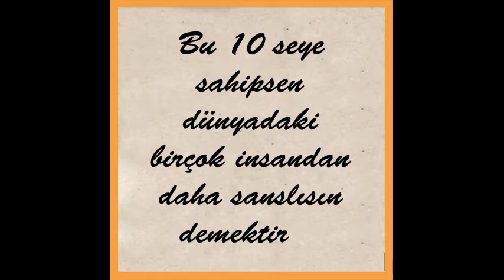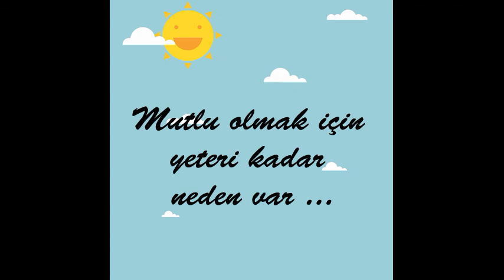Mutluluk | Mutlu Olmanın 10 Yolu | laforizma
Mutluluk Mutlu Olmanın 10 Yolu :
Bazı insanlar çoğu insandan daha mutludur!
Belki o çoğu insan mutlu olmayı ulaşılması zor yerlerde aradıkları ve o yere ulaşamadıkları için mutsuz olduklarını düşünüyor olabilirler.
Çoğu zaman sahip olduğumuz şeylerden dolayı minnettar olmayı unuturuz,  halbuki sahip olduğumuz temel şeylerden dolayı müteşekkir olmanın ne kadar gerekli ve kolay olduğunu size 10 basit çizimle göstermek istiyorum.
Bu 10 şeye sahipsen dünyadaki birçok insandan daha şanslısın.(Kendini iyi hissetmiyorsan bile)